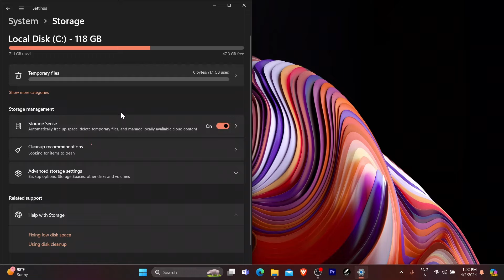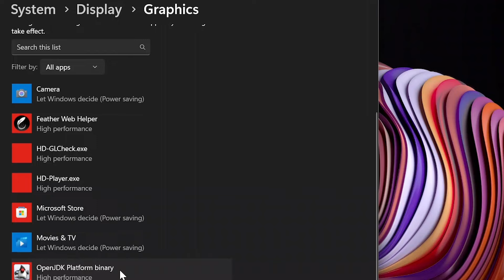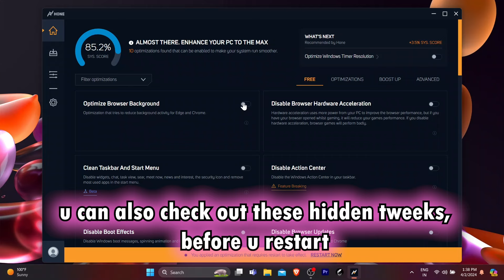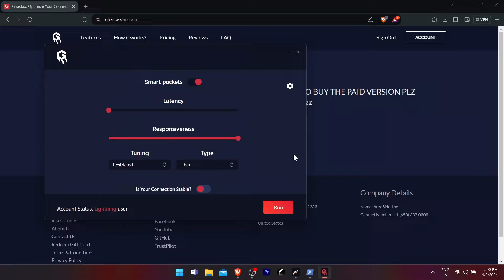Optimizing My Mom's Laptop To PvP (Minecraft)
Optimizing My Mom's Laptop To PvP (Minecraft) crystal pvp. cpvp
(If Link don't work then ask in comments)
HERE ARE THE OPTIMIZATIONS I DID:-

(ghast is a network optimizer, which allows u to change ur kb, and make ur game more or less delayed, its amazing since it can make u feel like 1 ms on 80 ms, u can also do the opposite btw)
                                          AND
HONE:
(hone is a PC optimizer, which increases your fps , you can also do many other cool stuff with it, But make sure to create a restore point before using it)